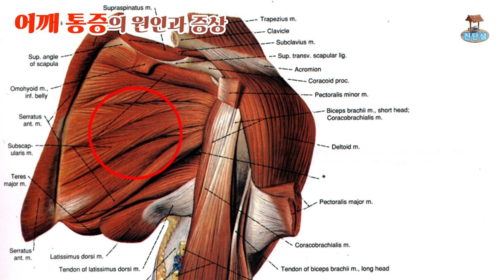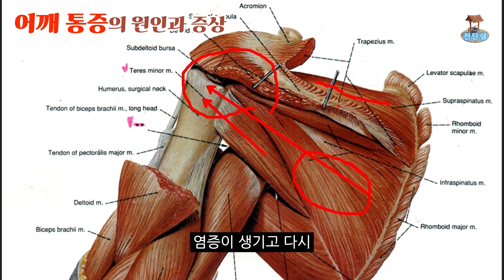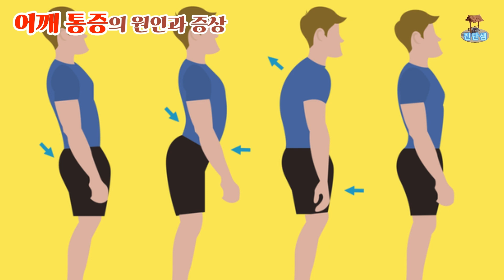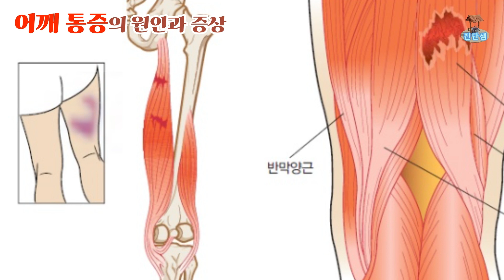어깨 통증의 원인과 증상을 정확하게 진단하면 완치될 수 있습니다 | 첫 번째 - 근육의 문제일 경우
어깨 통증의 원인인 충돌증후군, 회전근개파열, 오십견, 어깨 신경통, 어깨 인대 손상, 어깨 관절통 때문에 아직도 고생하고 계시나요? 이 영상 하나로 한방에 다 알려드립니다
모든 어깨 통증의 원인과 증상을 진단하면 완치될 수 있습니다

대구에서 도수(수기)를 이용하여 틀어지고 굳은 근육을 바로잡아 눌려있던 신경과 림프를 열어주어 전신 회복을 시켜주는 척추 및 체형 교정을 하고 있습니다.
올바르지 못한 틀어진 척추 및 체형은 고질적인 통증과 정신적인 문제를 일으키는 중요한 원인입니다.
풍부한 경험과 의학 전문 지식을 바탕으로 급, 만성으로 고생하시는 많은 분들의 더 나은 삶을 위해 조금이나마 보탬이 되고자 진단샘 채널을 개설하게 되었습니다.
감사합니다.
                                    카카오톡 nammoonlight